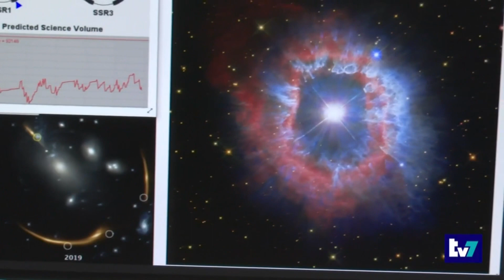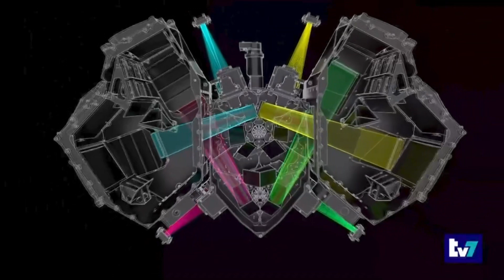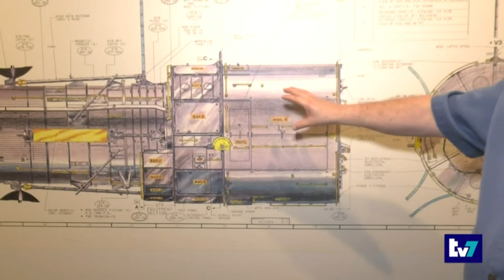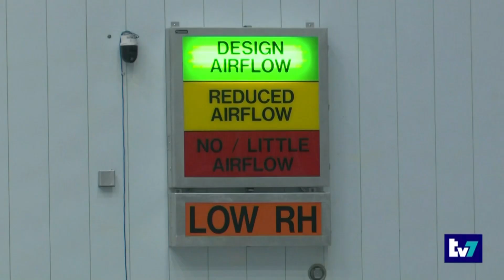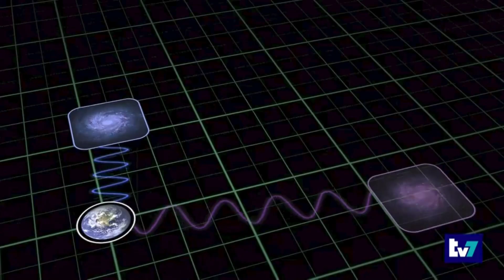La donna delle stelle - TV7 del 10/3/2023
Gioia Rau era affascinata dalle stelle fin da bambina. Ora le studia nel Goddard Space Flight Center della NASA, il centro di ricerca sullo spazio più avanzato del mondo. L’astrofisica Italiana racconta a Tv7 come ha realizzato il suo sogno.